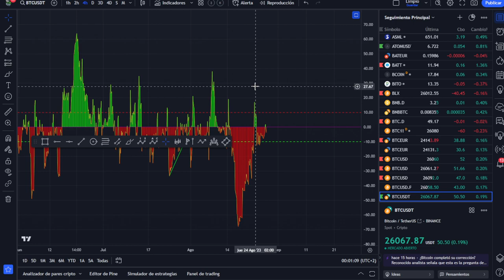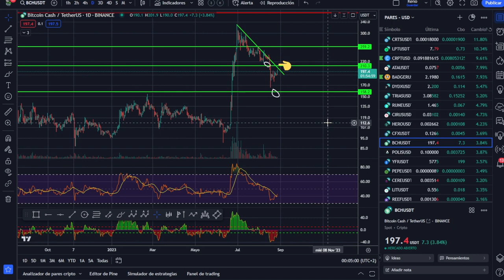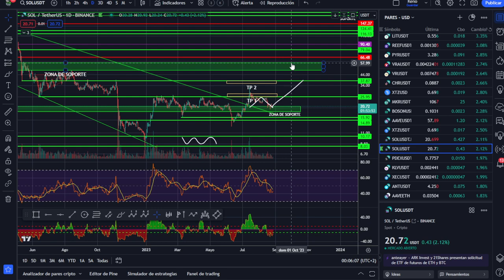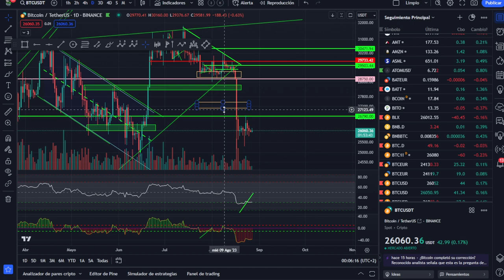🚀 BITCOIN -- NIVELES INTERESANTES A VIGILAR -- SEMANA CANDENTE